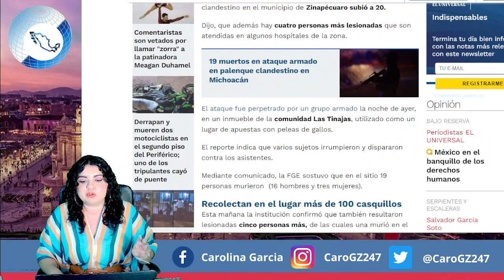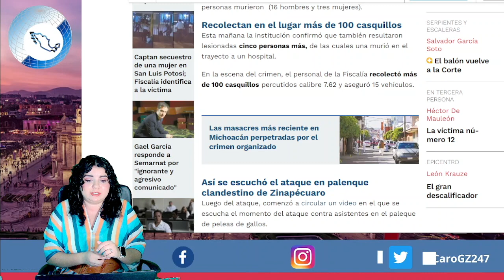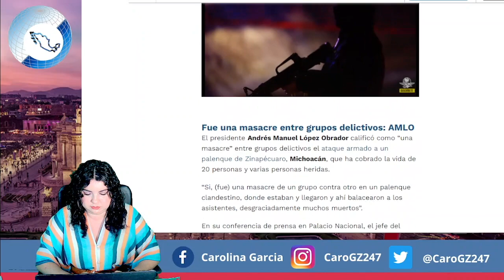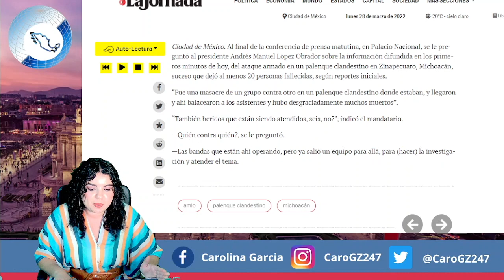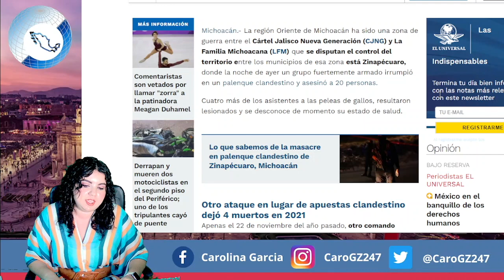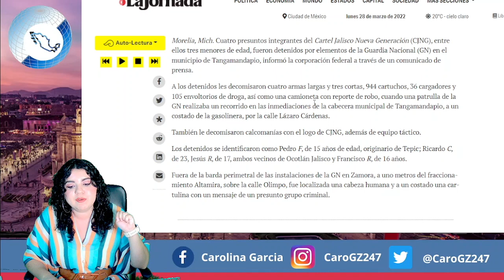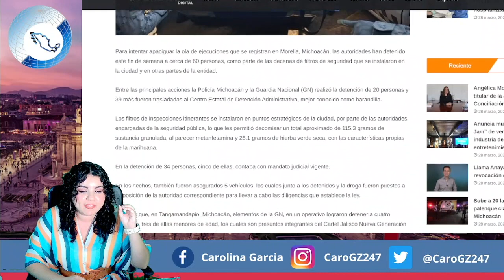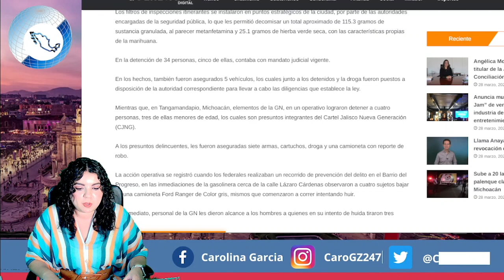¡AL ROJO VIVO! Estado Se Embarra D S4ngre; AMLO Jaló Ga4tillo, Llega GN¡ESTA FURIOSO!